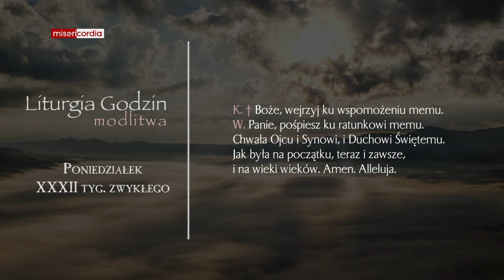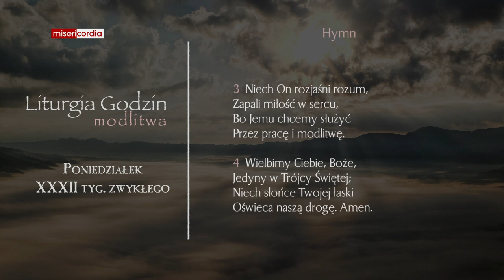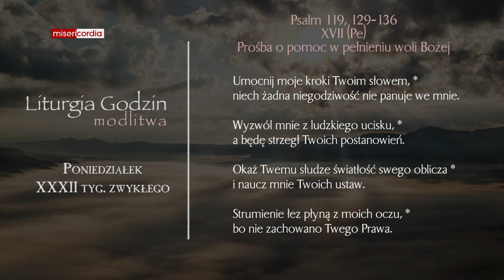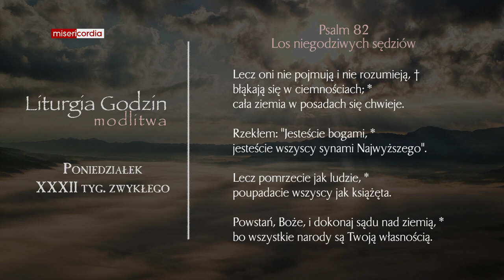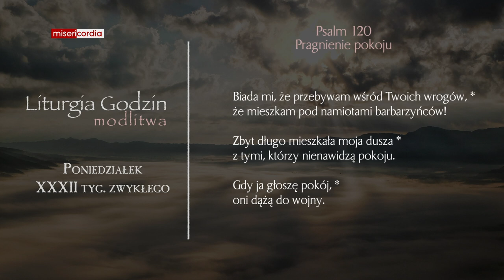Liturgia Godzin | Modlitwa Południowa | Poniedziałek, XXXII tyg. zwykłego